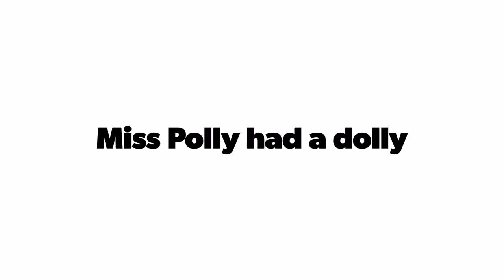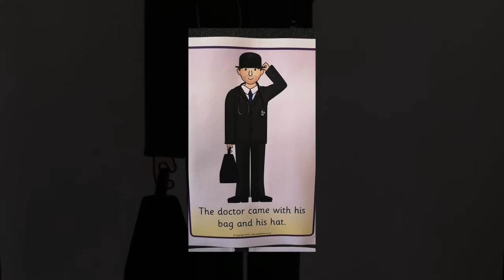Miss Polly had a dolly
Join Teacher Devarin as we learn Miss Polly had a dolly